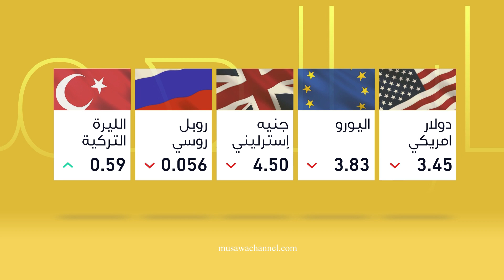اسعار العملات العالمية لهذا اليوم،أخبار اقتصادية ،19.01.2020،قناة مساواة